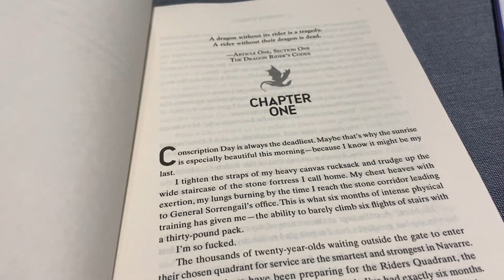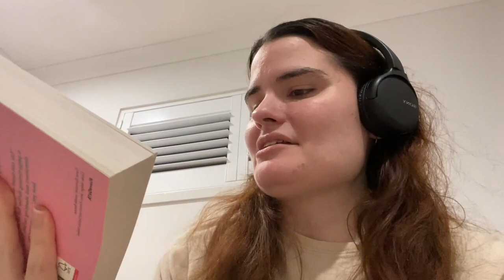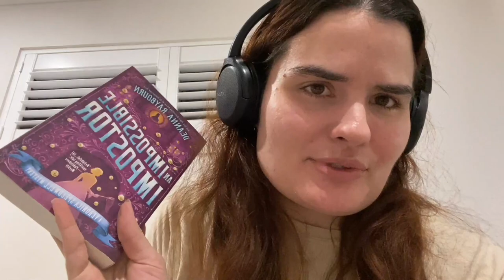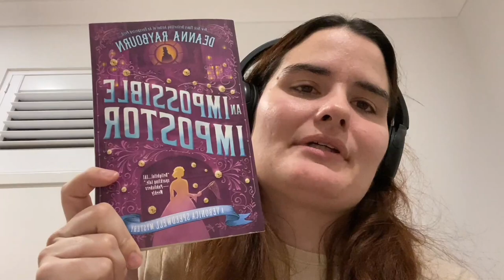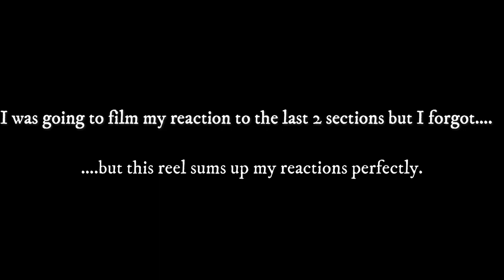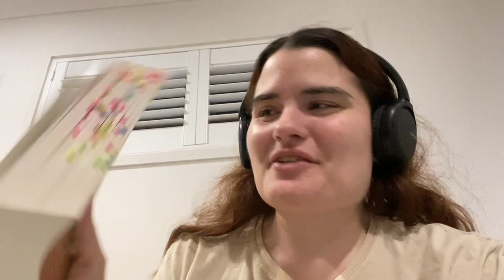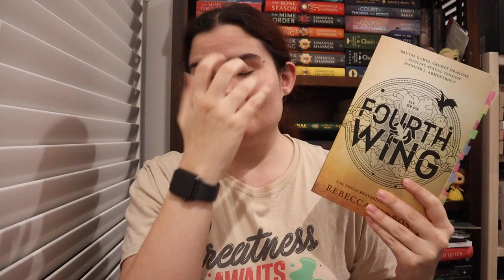Reading the internet's most hyped book| Fourth Wing Spoiler Vlog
Hello Everyone!

Yes! The internet but mostly @binchickenbookz convinced me to read Fourth Wing by Rebecca Yarros.

Will it be one of my favourite books of the year or will I be let down by all the hype?

All music is taken from Filmora's music library